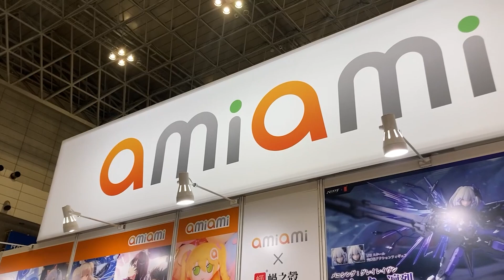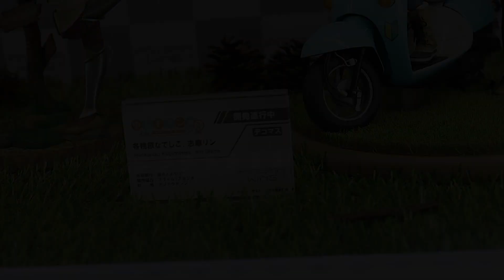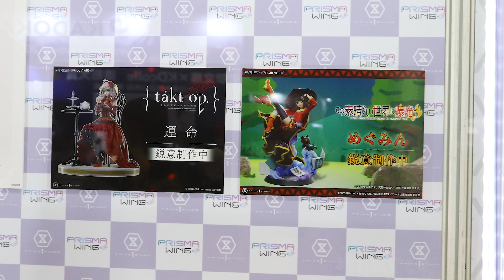【ワンフェス2023夏】PRISMA WING (プリズマウィング) 展示（あみあみホビーキャンプ）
【公式ページ】

ふぉる (こっちが多分メイン）